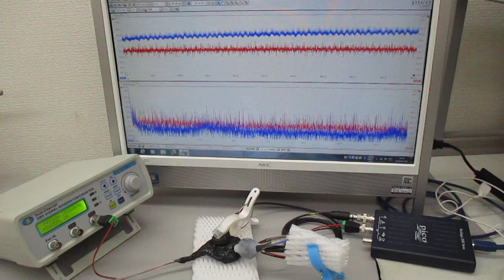超音波プローブの発振制御による表面検査技術（超音波システム研究所）